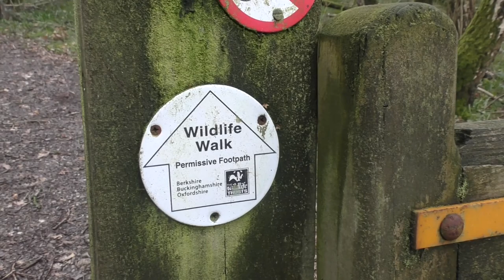A Blustery Week | Weekly Vlog #7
A very windy few days; didn't blow all the birds away though!